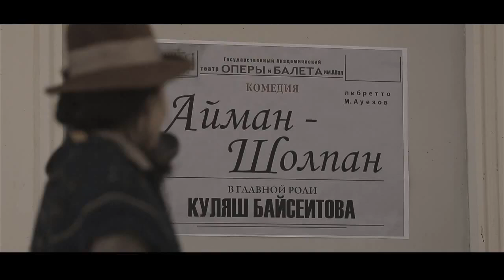OST к сериалу "Күләш" (Хабар) - Жанар Дугалова - Бiр сұрақ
Исторический многосерийный художественный фильм  «Куляш» - биографическая лента, в которой история жизни легендарной казахской  оперной  певицы Куляш Байсеитовой.
Телезрители увидят картину уже в конце декабря. Главную роль исполнит драматическая актриса Айгерим Уалжанова.
Сериал «Куляш» - один из самых масштабных проектов Агентства «Хабар». Даже сама идея - создать образ выдающейся певицы на телеэкране, принадлежит команде канала.
Снимали картину в Уральске, по мнению создателей, этот город позволил максимально воссоздать атмосферу 20-х годов.

Действие разворачивается в 20-30е года в Алма-Ате. 17-летняя Гульбахрам  будущая Куляш Байсеитова, учится в Алматинском педагогическом техникуме. Студентка очень активна и участвует во всех музыкальных постановках. Она очень мила и старательна. Ее самая лучшая подруга - родная сестра Райхан. Сокурсницы завидуют девушке, которая раздражает окружающих своей изумительной внешностью, потрясающей харизмой и прекрасным голосом. В картине раскрывается почти неправдоподобная история успеха.
Мы узнаем, как Куляш получала главные роли, как познакомилась с Канабеком Байсеитовым и стала его женой, какие трудности пришлось ей пережить.